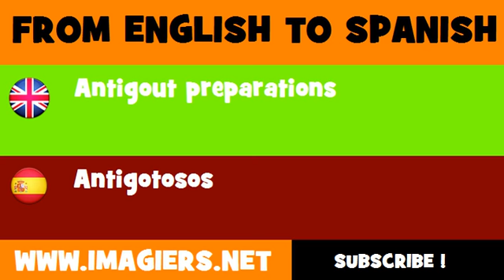ESPAÑOL = INGLÉS = Antigotosos